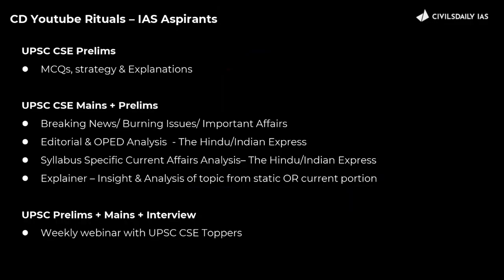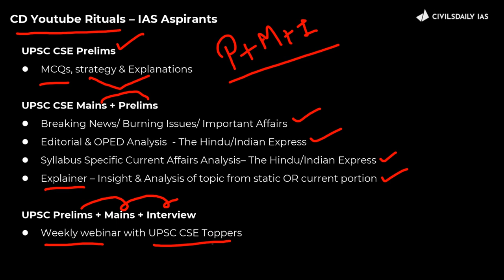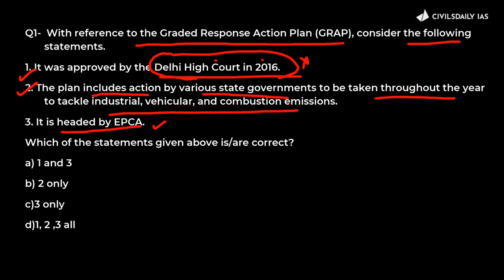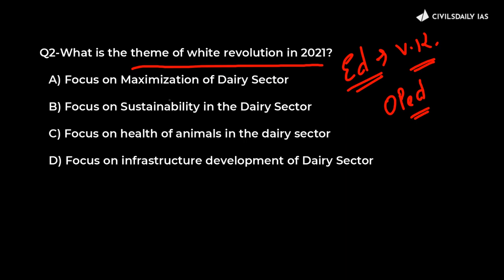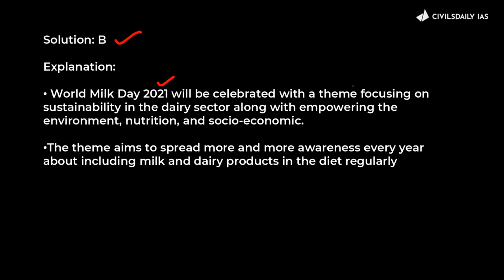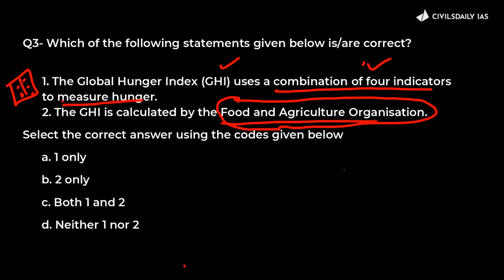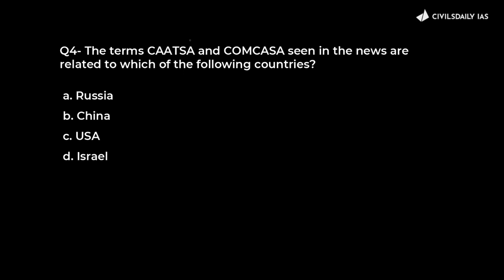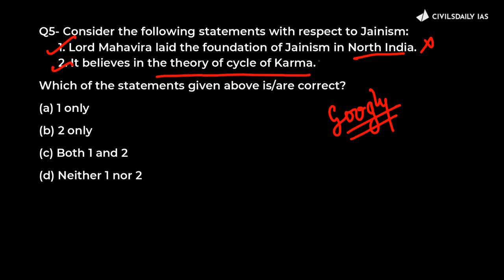Daily MCQs: 03 Dec'21 UPSC Prelims Special 2022 | Tikdams & Explanation | CivilsDaily